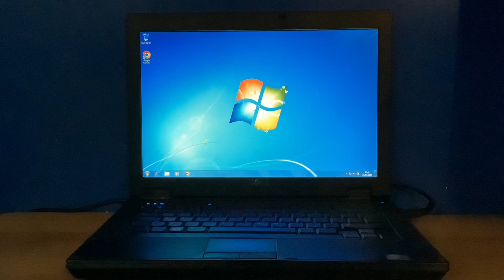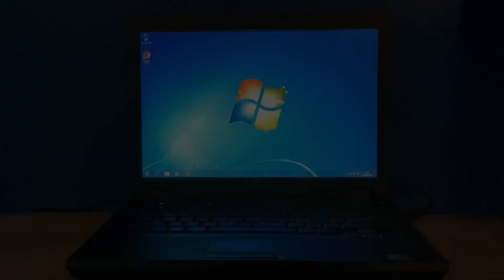Windows 7 Startup and Shutdown!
Startup and shutdown of our old Dell Latitude | E5400 laptop

0:00 Startup
1:02 Shutdown